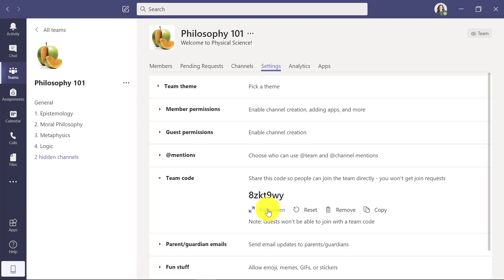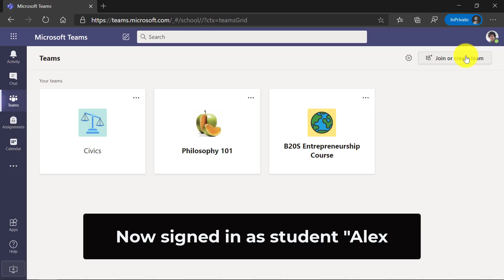How to join Teams using Team Code - let students easily join your class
A step-by-step tutorial on how to join Teams using Team Code. Learn how to use the Team Code to let students easily join the class team in Microsoft Teams. For schools not using School Data Sync, this is a quick and easy way to let any student join.

More details on how to join a class in Microsoft Teams how to generate a join code for Teams